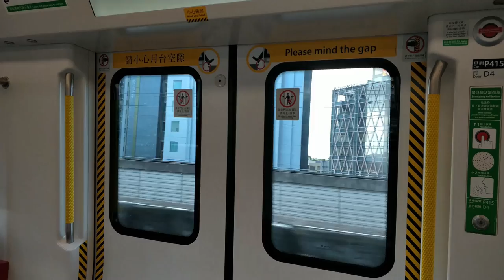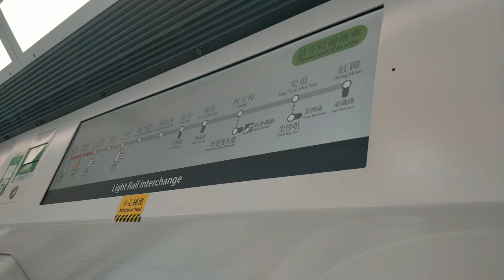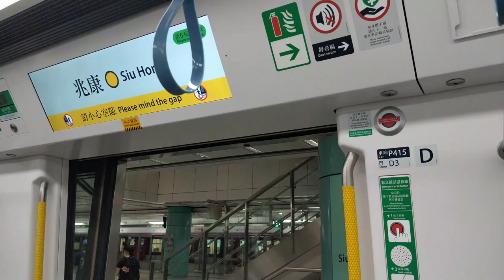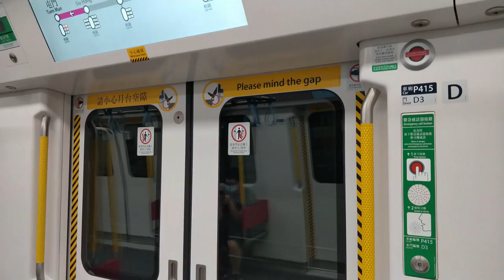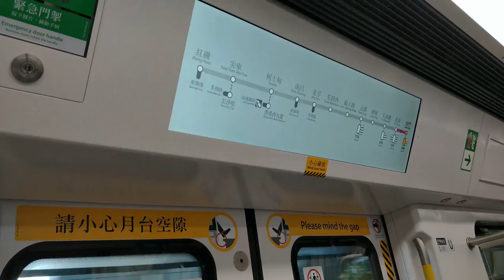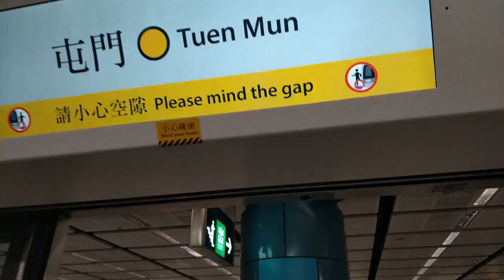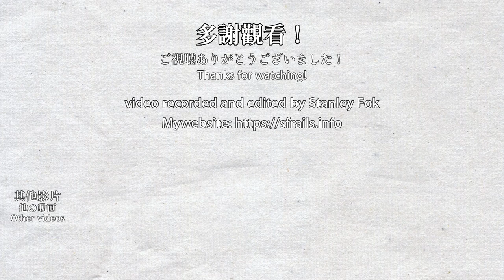🚉 🇭🇰 西鐵綫 MTR West Rail Line train ride from Kam Sheung Road to Tuen Mun (TML C-train)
Kam Sheung Road Station is next to the train depot, so some trains will start their service here.
錦上路站位於八鄉車廠旁，因此部分列車會在本站起載。

Timestamps:
0:00 Kam Sheung Road Station 錦上路站
4:17 Yuen Long Station 元朗站
6:17 Long Ping Station 朗屏站
9:12 Tin Shui Wai Station 天水圍站
14:16 Siu Hong Station 兆康站
16:55 Tuen Mun Station 屯門站